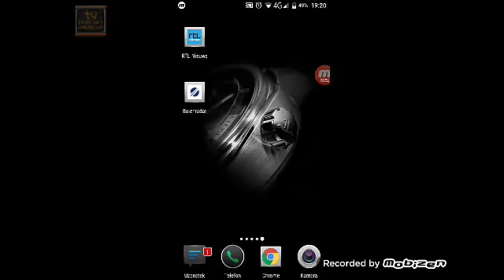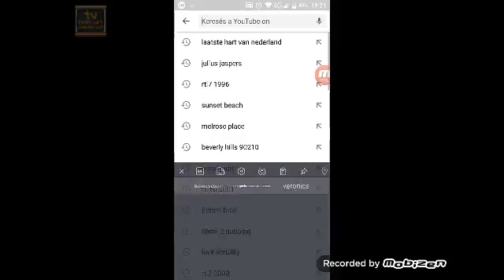Merel Westrik (28-12-2018) (RTL Nieuws)